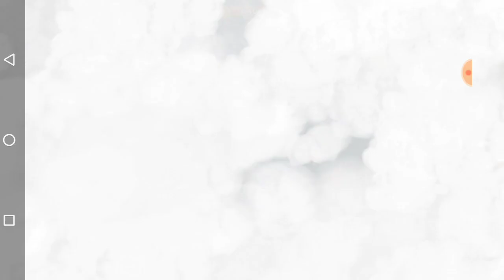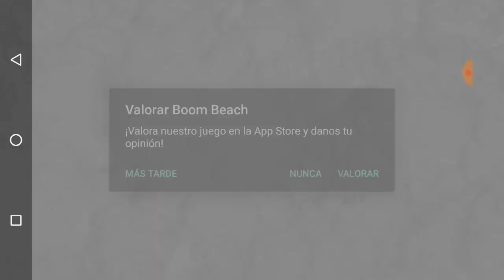FASES 11 A 19 DEL MEGACANGREJO 2018/ BOOM BEACH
Antorchas y tanques 😎👍